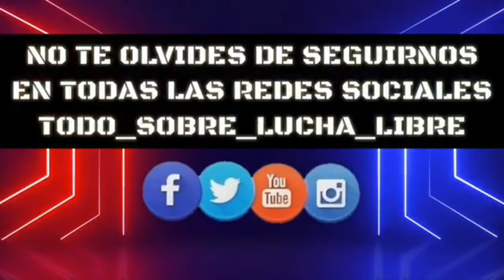LA ENTREVISTA DEL DIA 58: KAIN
Disfruten de la entrevista del día con el luchador chileno Kain